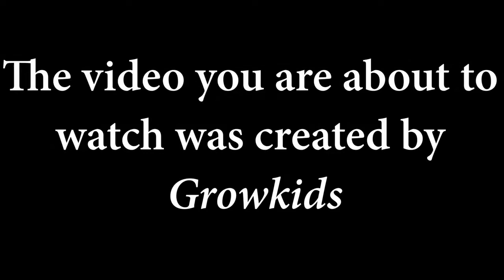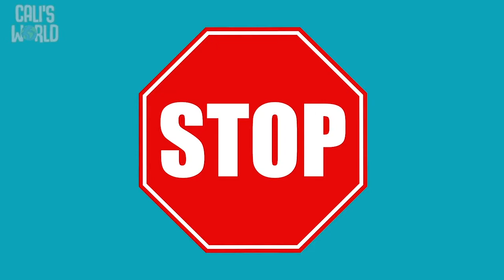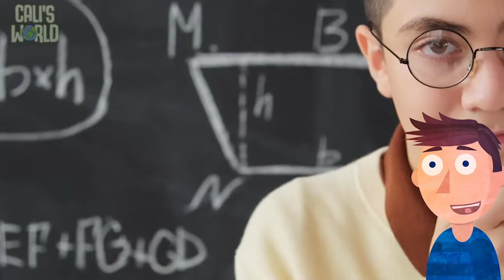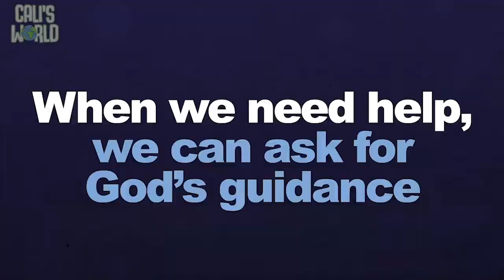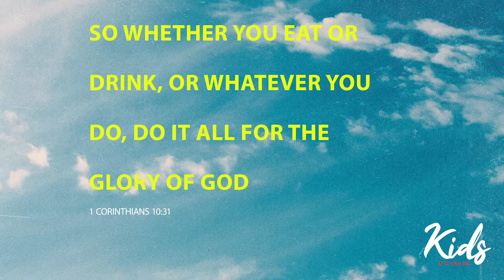Week 3 (Nursery) Famous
Salmon becomes King! In this week's video, we continue learning about Salmon and his journey taking on a big role after King David dies. You don't wanna miss it!!